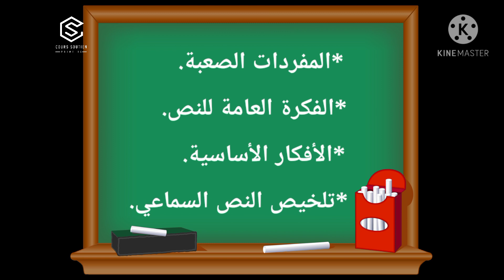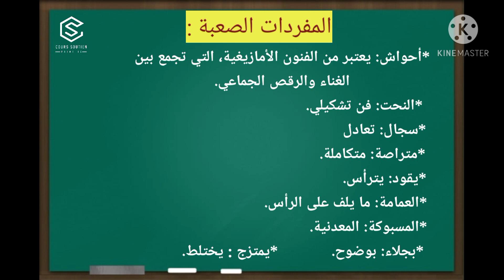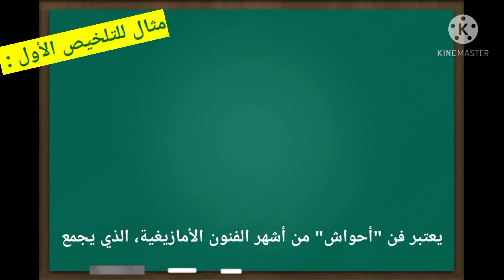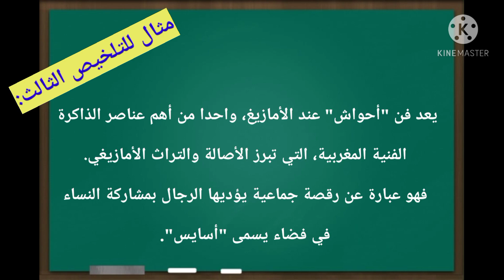نص سماعي أحواش ذاكرة فنية مغربية الفكرة_العامة،الأفكار_الأساسية،تلخيص،المفردات_الصعبة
ص مسترسل صوفي في الفردوس الجزء​ الرابع كتابي في اللغة العربية
النص المسترسل "صوفي في الفردوس"صفحات:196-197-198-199 الجزء_الثالث​
cc النص المسترسل "صوفي في الفردوس"صفحات:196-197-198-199 الجزء_الثاني​
النص المسترسل "صوفي في الفردوس"صفحات:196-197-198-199 الجزء_الأول​
تلخيص "أقوى من الإعاقة" نص سماعي والأفكار الأساسية كتابي في اللغة العربية المستوى السادس
أقوى من الإعاقة نص سماعي صفحة:193 كتابي في اللغة العربية المستوى السادس
تلخيص "اكتشف ذاتك" نص سماعي والأفكار الأساسية كتابي في اللغة العربية المستوى السادس

اكتشف ذاتك "النص السماعي" صفحة : 177 كتابي في اللغة العربية المستزى السادس